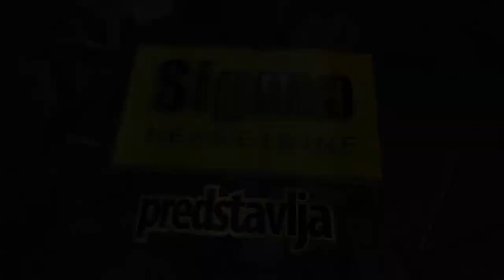prodaja stana Skojevsko naselje Snezane Hrepevnik 34m Beograd Rakovica